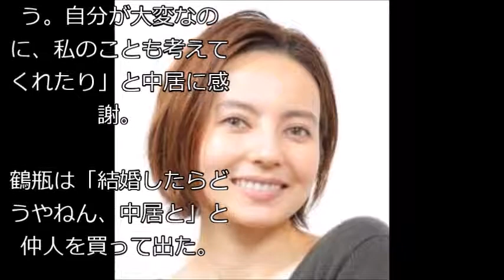鶴瓶、ベッキーに中居正広との結婚勧める「どうやねん」